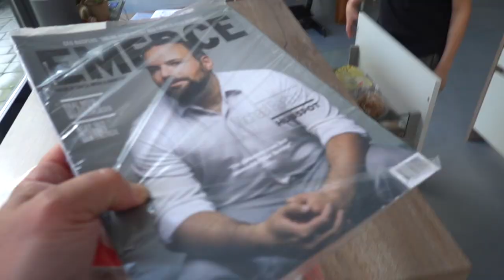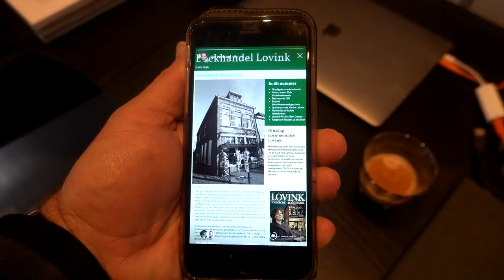27 september vrijdag vlog